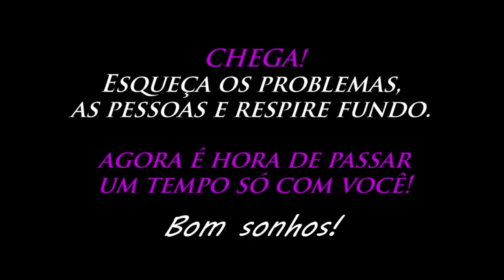Som de CHUVA BINAURAL 3D + Vibração 50 Hz Para Esvaziar a Mente 1h00